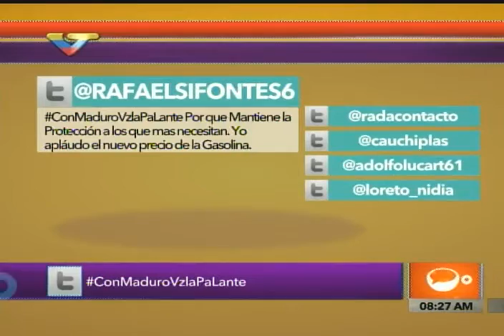Invita Freddy Ñáñez al 1er Foro Internacional de Economía Cultural este viernes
Se realizará este viernes 19 de febrero en la sede de Unearte, a las 4 pm, con ponentes internacionales, según informó este jueves el ministro del Poder Popular para la Cultura, Freddy Ñáñez, en el programa El Desayuno de VTV.  Para inscribirse